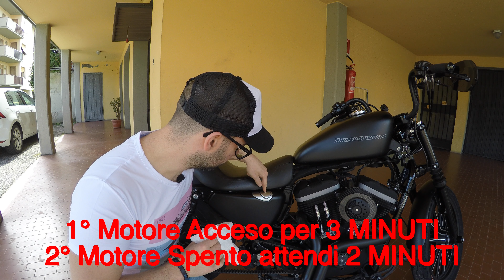MANUTENZIONE ORDINARIA MOTO - Harley Davidson Sportster 883 Iron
In questo video vi mostro tutti i controlli che faccio regolarmente sulla mia Harley Davidson Sportster 883 Iron - NOISE. Li effettuo con cadenza mensile così da non avere sorprese nelle mie uscite in moto

⬇️LA MIA  ATTREZZATURA ⬇️
Gopro 4 & Gopro 5 - Gimbal Feiyutech G6 - Gimbal Removu S1 - Insta 360 one x - Dji Mavic Mini

⬇️CHI SONO ⬇️
• Nome : Riccardo Baroglio
• Nato a : Gubbio 07/01/1984
• Residenza : Barberino di Mugello
• Professione : Manager presso ristorante McDonalds
• Statura : 177